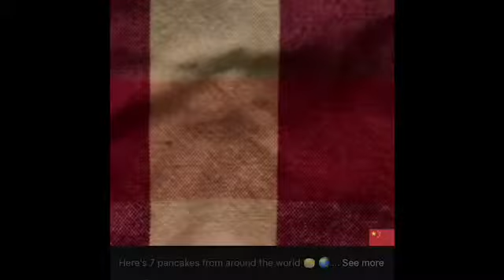7 pancake in the world